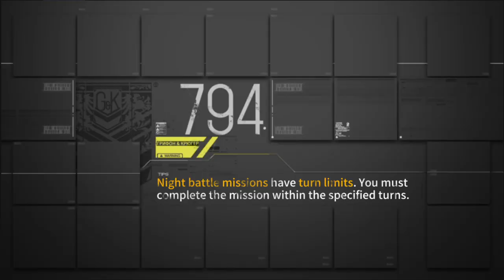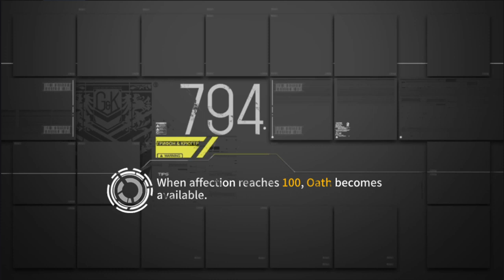[Girls' Frontline] Theater 10 Core 8 - Full AFK With Meme AR Choices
Now that I have Suomi Mod, let's see if I can use cute ARs that I like to fully AFK Core 8.

Like all other strongholds, Core 8 is an Electronic stage. Core 8 is a night stage. The objectives here are:
- Clear the stage
- Have at least 4 dolls remaining on the battlefield at the end of the battle (you can only lose or retreat one doll per fight)
- Have no HGs in combat echelon

ARs and SMGs are advantaged today, and RFs are disadvantaged today. SF HOCs get a 3x multiplier and G&K HOCs get a 2x multiplier.

The Battlefield Effects of this stage are:
- The echelon's leader gets 50% stat buffs
- Allies' ROF reduces by 20% while their damage increases by 20%
- Every 10 seconds, generate a shield that is equal to 30% of the echelon's lost HP. The shield lasts 6 seconds.

Each objective gives 5k points, and there are 6 waves in Core 8, and this totals up to 90k. You can get up to 84159 CE today, so this totals up to a maximum of 174159 points.

So, how do you stack this stage? Simple, the ideal stack contains (oath/unoath values if applicable):
- 26 ARs and 4 SMGs
- 29 PEQs, 20 chips, 23/24 HV ammo, 3 HP ammo and all relevant speqs
- BGM, AGS
- Either an oathed 3-4 petal Dreamer, QLZ or 2B with cursed chipboard

After 3 seasons of night AR stacking, many of you would've achieved this, or something close to this. Note that depending on who makes the stack, you may be using less chips (example: G41 speq). You may also have 6P62 in your stack, which is 1 less HV ammo used. If you have more SMGs in your stack, your HV/chip usage goes down too.

For people coping in their CE stacking, here are some general guidelines to follow:
- Ensure that you have at least enough PEQs for all your ARs. ARs lose up to over 1k CE if you replace PEQs with a scope. Use whatever PEQs you have: Green, Blue or even White ones.
- Most ARs max out their CE gain at 99% Night Vision. Most SMGs max out their CE gain at 95% Night Vision. Suomi maxes out her CE gain at 98% Night Vision. This might help you ration your Calibration Tickets
- If you have enough PEQs, prioritize the Gold ones on ARs. SMGs can cope with lower rarity PEQs or a Silencer instead of a PEQ
- Once you run out of Chips, you cope stack ARs with T-exos or use more SMGs instead
- Angelica's ideal CE uses a Chip instead of her speq. However, if you do not have enough chips, you can use her speq instead, and use that chip on a different doll

Note that since this is a night stage, you can only use at most 1 SF HOC with the Night Vision accuracy chip for ideal CE stacking. But this is not relevant for 99.999% of players today. Most of you do not have an oathed 3-petal Dreamer/Architect, so bring your 3 highest CE G&K HOCs. If you're struggling to clear the waves, bring these 3: BGM/AT-4/Mk153, 2B and PP-93

Now, how do you clear this? Simple, just use an ARSMG all the way. The waves here are far, far easier than the ones in Advanced 8. For this full AFK run, I chose to use:
- waifu SMGs RO Mod 3 and Suomi Mod 3
- cute ARs Medusa, SCR and 9A-91
- 5* Shield Fairy
- BGM, AGS and QLZ

As you can see, even with these AR choices, I was able to fully AFK all of Core 8. Sure, Medusa nearly died in Wave 6, but she survived and that's all that matters.

If you need more ideas/comps to tackling Core 8, here's a compilation document of various Core 8 videos